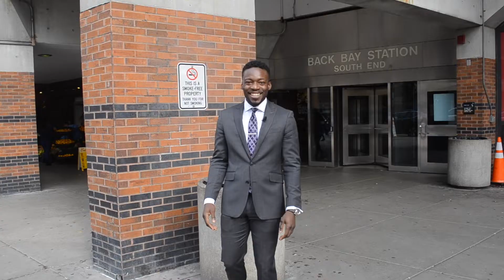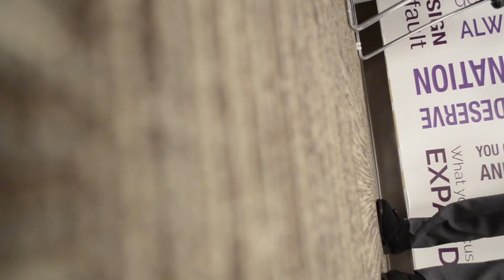Should Real Estate Agents Wear a Suit? || Boston Real Estate Vlog #016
Does your real estate agent wear a suit or not?
J. Lucky Henry explores if it matters and if people perceive you differently when real estate agents wear a suit. Learn how people think how it makes people look more mature.

J. Lucky Henry is a Realtor ® in the Greater Boston Area and the #1 Video Marketing Real Estate Agent in Boston.

🌍 Hablo español
Ik spreek Nederlands
Je parle français
Papiamento tambe yiu
Ek Praat afrikaans

J. Lucky Henry is Boston’s #1 Video Marketing Real Estate Agent.

Lucky is goal-oriented, extremely creative, and a problem solver. His goal is to sell 1 billion dollars in real estate by his 40th birthday. As the author of the book Switch Gears and the creator of the world's first ever real estate mixtape, Lucky uses his innovation and versatility to educate people about real estate through whatever medium resonates with them. With an established track record of helping his clients sell their condos for new building records and negotiating some of the best deals for his buyers, J. Lucky Henry is positioning himself to become one of the most recognized and trusted names in real estate worldwide.

As technology continues to make the world smaller, J. Lucky Henry believes we will need to familiarize ourselves with more cultures and be able to communicate in more than one language. Demonstrating this, he is more than ready for this impending reality. His fluency in over five languages and familiarity with over a dozen different cultures are some of the things that set him apart from his peers in the global landscape. When combined with his marketing prowess and penchant for high-end sales, it’s no wonder he is sought out for relocations, unique luxury properties, and investments by clients all over the world.